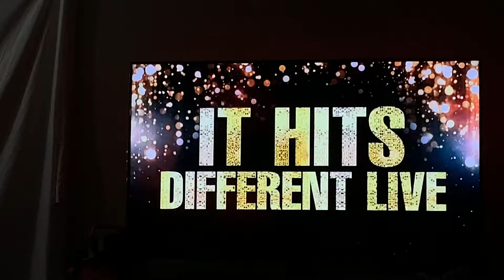WWE Live Commercial: August 16, 2021